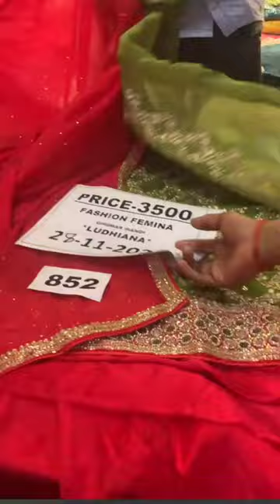Top Tranding Party Wear Suits 2023 || Fashion Femina Ludhiana Live Today